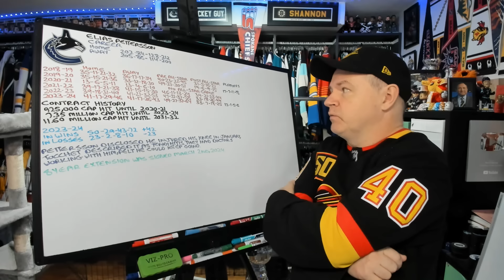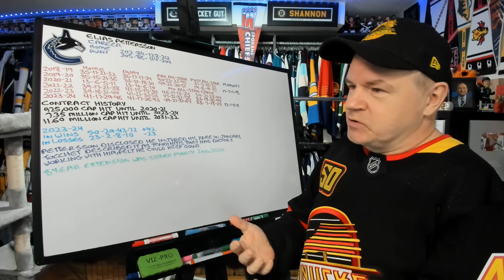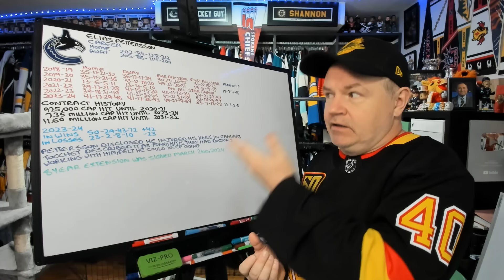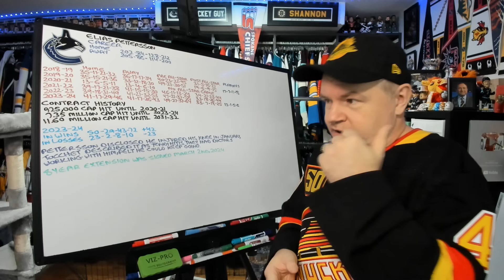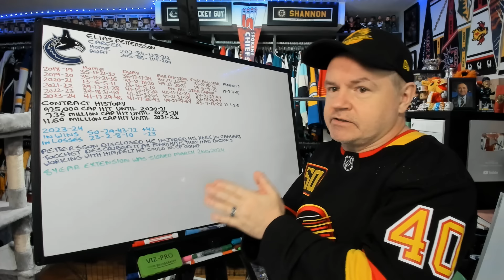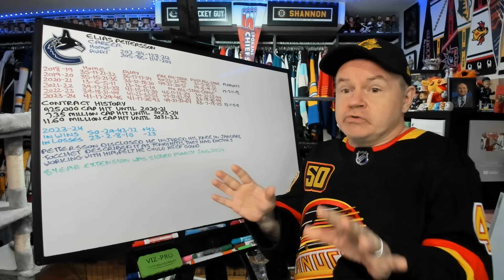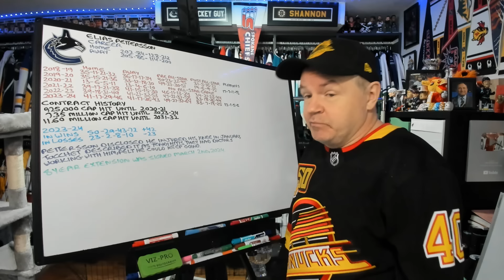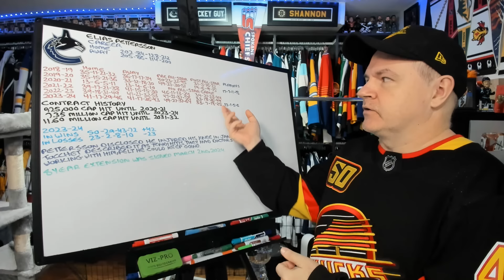In Defense of Elias Pettersson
I wanted to make this video in May, but opted to wait until summer when I saw so many people trashing Pettersson online after the Canucks were eliminated by the Oilers.

Abbotsford, BC
V2S 0C4
CANADA

Shannon Skanes
1125 Fir Avenue
Suite 119